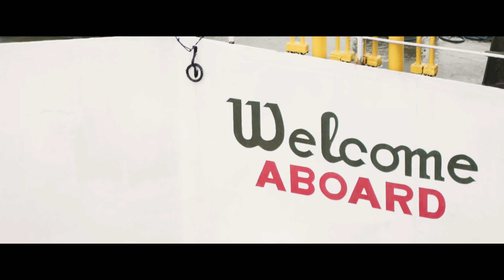M A R I N D U Q U E I Sony A7iii + Tamron 28-75mm f2.8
Magandang view sa LUZON DATUM at BALANACAN VIEW DECK tapos yung twisty na road. Masarap na pansit ni PIDO sa MOGPOG. MAGAGANDANG TANAWIN pag nag Marinduque Loop ka. Syempre di mawawala ang masarap na pagkain ni ate bry's. Madami pang iba, kailangan ko bumalik. Hindi ko napuntahan lahat. SEE YOU SOON MARINDUQUE.

📸 Rodin Vendiola  @retratonipepe

-Gears
Camera : sonyalpha 7iii Sony Philippines
Lens : tamron 28-75 f2.8 Tamron - Philippines
Filter : tamron UV filter
nisifilters 1/4 Black Mist NiSi Filters Philippines
Grip : meike A9 Battery Grip Meike Global
Bag : lowepro Tahoe BP 150 Lowepro
Step-up Ring :  K&F Concept
Tripod : SLIK Carbon Ex  Slik Tripods

For your Camera needs, Just DM : Camera for less

-Color Graded : RV Presets

Location: Marinduque, Philippines